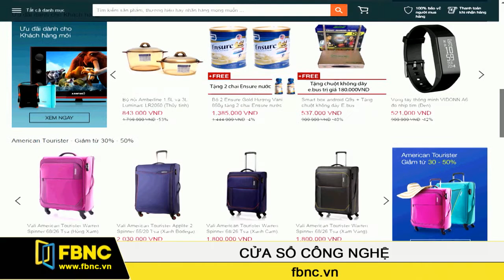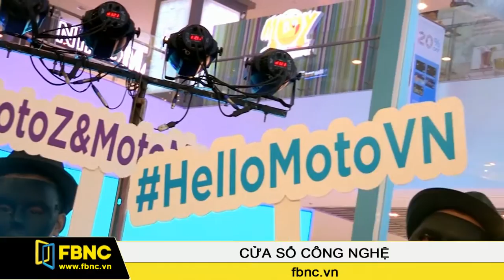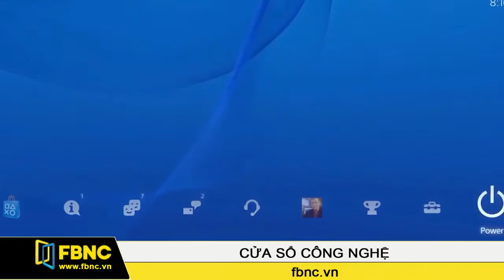FBNC - Cửa sổ công nghệ 30/11/2016 (Phần 2)